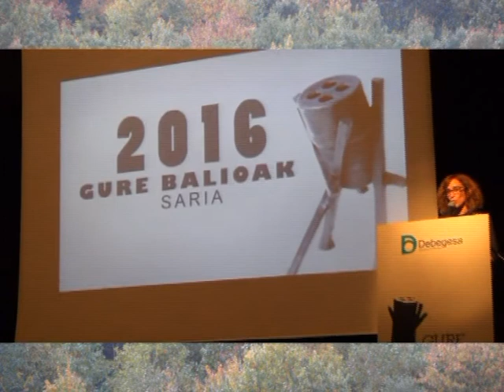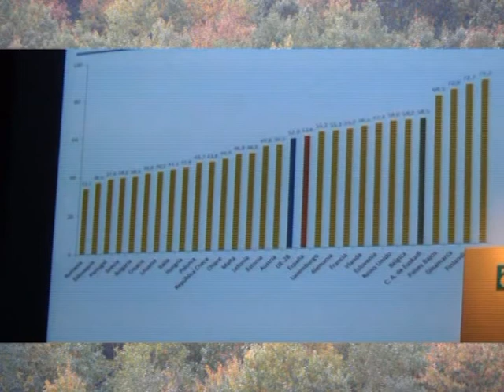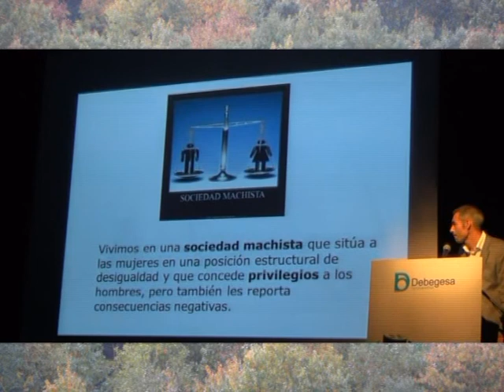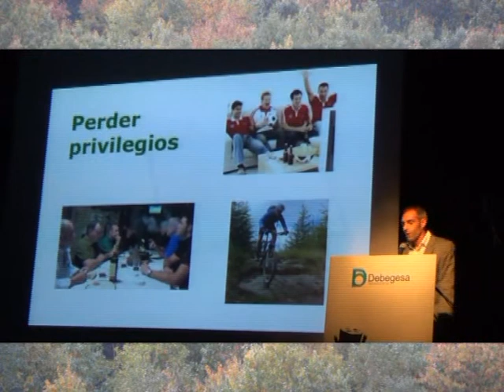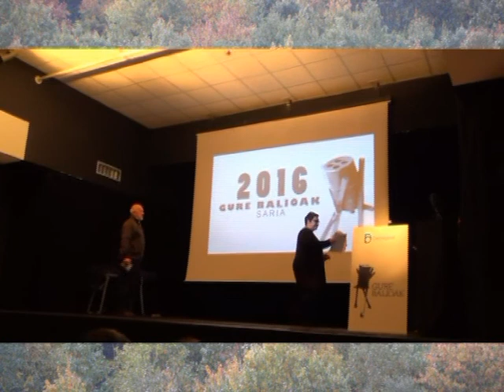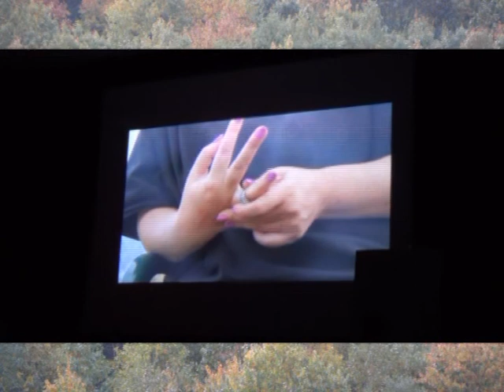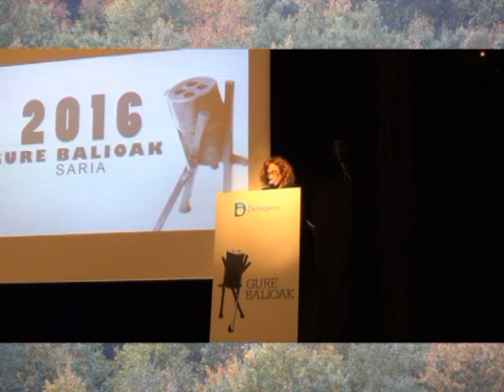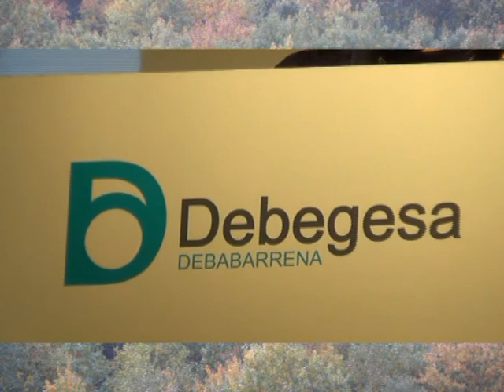Gure Balioak sari banaketa Soraluzen. Nerea del Campo. 2016-10-27